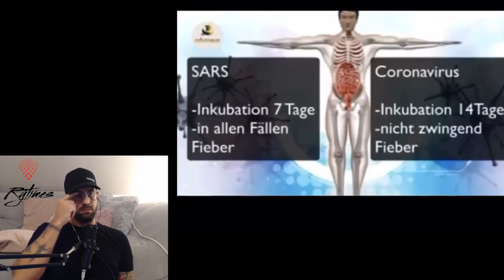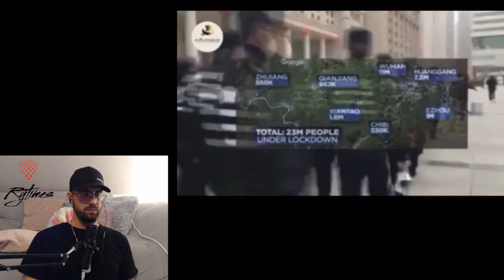CoronaVirus ist das die Wahrheit ???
Mein Bruder
Ryo:

Wir spielen auf der Xbox One
GamerTags:

Mein GamerTag :
RyTimes

Die Gang:

YungRyoo
SomeVegito
LonleyAyo
x NewAyo x
INoaaah
YoungScopz
EL Muchachouu

Ps4:
Twitch RyTimes
Danke an alle die mich so Mega Fleißig unterstützen...!

Viel Spaß